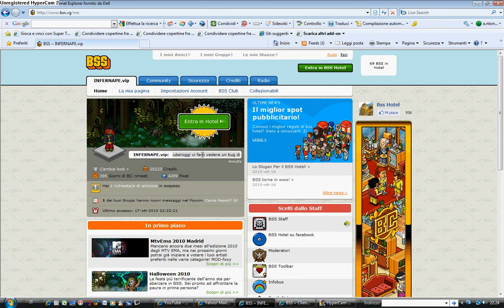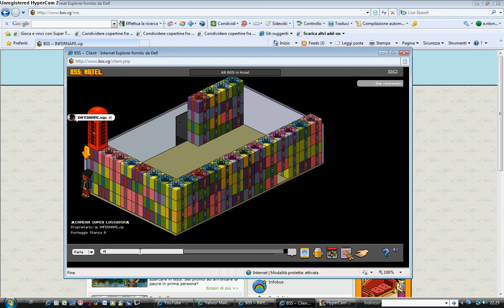BUG DI BSS HOTEL!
SCUSATE X I PROSSIMI 3 VIEDEO NON CI SARà AUDIO...MA NEL QUARTO IN POI LO METTERò. CIAU E BUONA VISIONE!
VI DICO I NOMI DEI PROSSIMI 2 VIDEO:
PRESENTAZIONE DI grassiniilban190 E DI sollazzodark1980 (mio cugino)